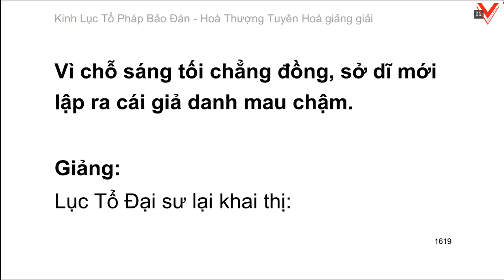Lục Tổ Pháp Bảo Đàn Kinh - 六祖法寶壇經 (tiếp theo) - HT. Tuyên Hoá giảng giải